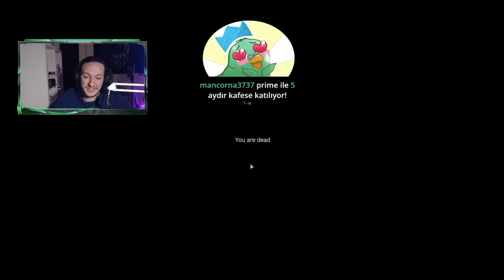TTEN BİR DayZ GECESİİİ